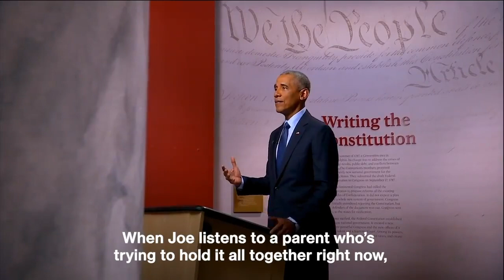Barack Obama giving Speech in the 2020 Democratic National Convention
Barack Obama describes as following:
Tonight, I am asking you to believe in Joe and Kamala’s ability to lead this country out of these dark times and build it back better. But here’s the thing: no single American can fix this country alone. Not even a president. Democracy was never meant to be transactional–you give me your vote; I make everything better. It requires an active and informed citizenry. So I am also asking you to believe in your own ability—to embrace your own responsibility as citizens—to make sure that the basic tenets of our democracy endure.

Because that’s what at stake right now. Our democracy.

Look, I understand why many Americans are down on government. The way the rules have been set up and abused in Congress make it easy for special interests to stop progress. Believe me, I know. I understand why a white factory worker who’s seen his wages cut or his job shipped overseas might feel like the government no longer looks out for him, and why a Black mother might feel like it never looked out for her at all. I understand why a new immigrant might look around this country and wonder whether there’s still a place for him here; why a young person might look at politics right now, the circus of it all, the meanness and the lies and crazy conspiracy theories and think, what’s the point?

Well, here’s the point: this president and those in power—those who benefit from keeping things the way they are—they are counting on your cynicism. They know they can’t win you over with their policies. So they’re hoping to make it as hard as possible for you to vote, and to convince you that your vote doesn’t matter. That’s how they win. That’s how they get to keep making decisions that affect your life, and the lives of the people you love. That’s how the economy will keep getting skewed to the wealthy and well-connected, how our health systems will let more people fall through the cracks. That’s how a democracy withers, until it’s no democracy at all.

We can’t let that happen. Do not let them take away your power. Do not let them take away your democracy. Make a plan right now for how you’re going to get involved and vote. Do it as early as you can and tell your family and friends, too.